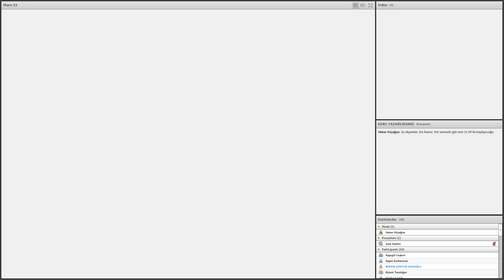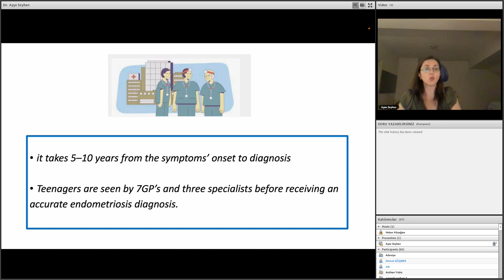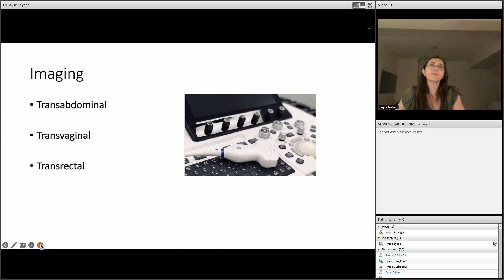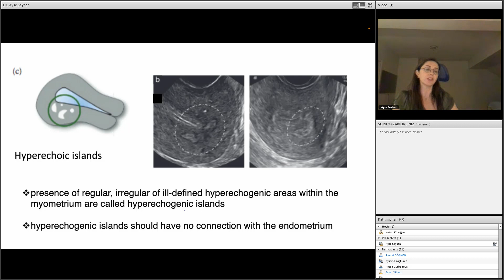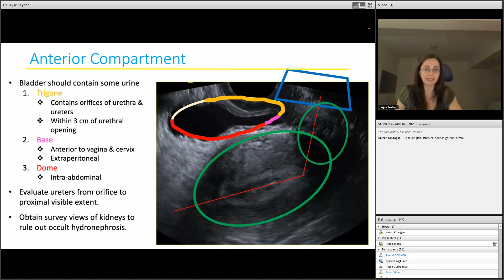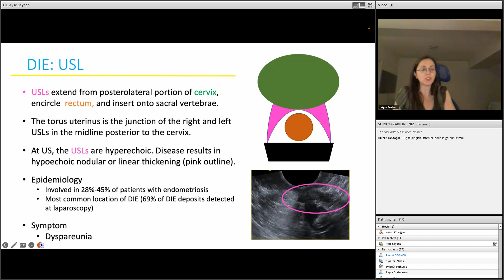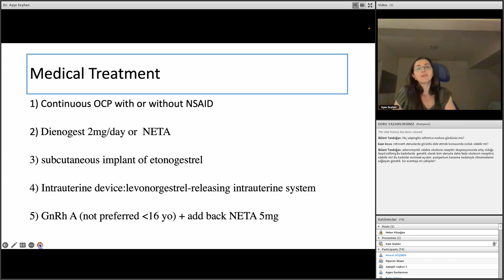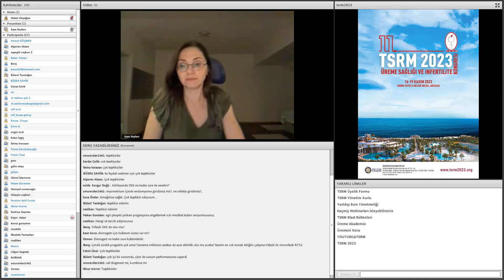17 Mayıs 2023 Adolesanlarda Endometriyozis ve Adenomyozis; Görüntüleme ve Yönetim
17 Mayıs 2023 TSRM Webinar
Konu: Adolesanlarda Endometriyozis ve Adenomyozis; Görüntüleme ve Yönetim
Sunan: Doç. Dr. Ayşe Seyhan